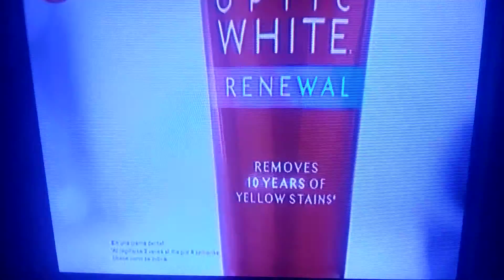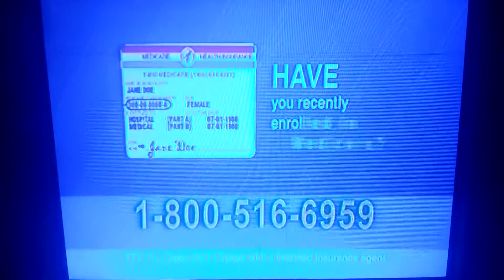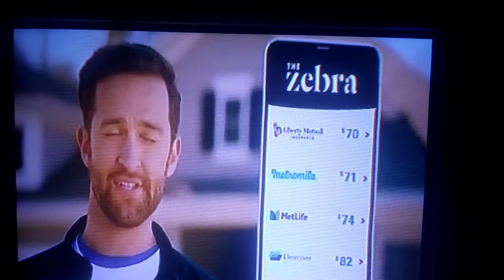LATV Tanadas Commecies 26 De Junio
Este Programa No Es Copiar Esta En Viene En Super 20